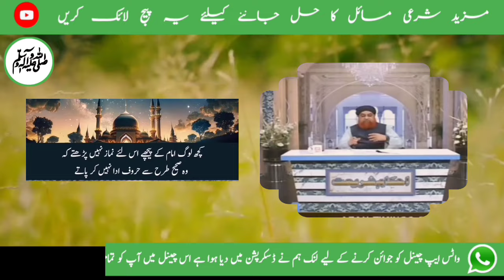Death Is Coming Soon 😭 | Ahkam e Shariat - Mufti Muhammad Akmal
Chapters
0:00 Introduction
11:57 Kuch log imaam ke peeche is liye namaz nahi padhte k woh saheeh tarha se huroof adaa nahi kar paate

    1♥️ عنقریب مــــــوت آنے والی ہے

2♥️ کچھ لوگ امام کے پیچھے اس لئے نماز نہیں پڑھتے کہ وہ صحیح طرح سے حروف ادا نہیں کر پاتے